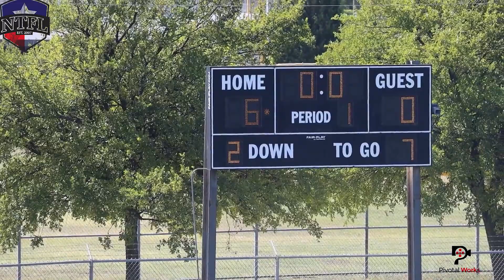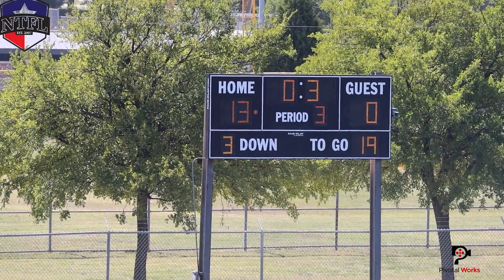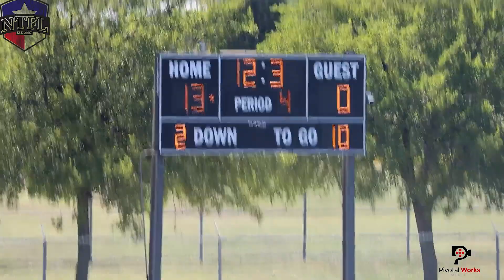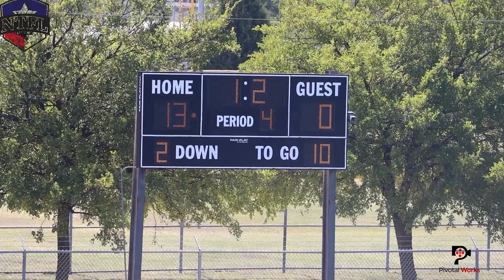Southlake 6th White Vs Coppell 6th Red